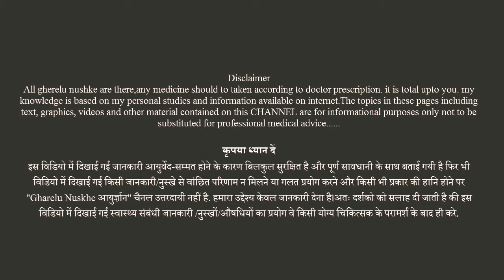30 दिन रोज लगातार 1 गिलास गाय का दूध पीने से क्या होता है , Gaay ke Dudh ke fayde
30 दिन रोज लगातार 1 गिलास गाय का दूध पीने से क्या होता है , Gaay ke Dudh ke fayde